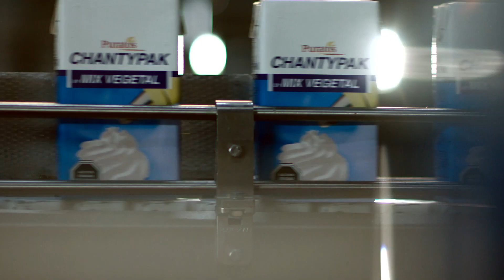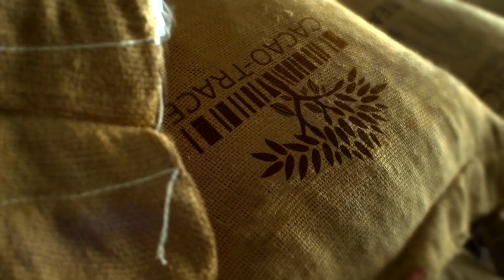Présentation du Groupe Puratos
Puratos est un groupe international disposant d’une gamme complète de produits innovants et d’une grande expertise dans les secteurs de la boulangerie, la pâtisserie et la chocolaterie.